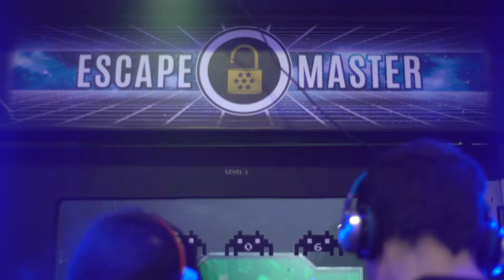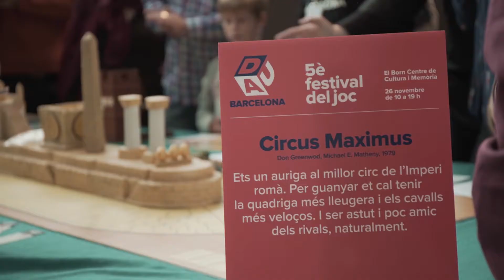Festival DAU Barcelona 2017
Dau Barcelona és el festival del joc, de tots els jocs! Enguany arriba a la sisena edició, més gran que mai i com sempre, amb entrada gratuïta. Del 17 al 26 de novembre a Fabra i Coats i altres espais de Sant Andreu, i a una pila de centres cívics de tota Barcelona, les famílies i els jugadors més avesats podran conèixer, aprendre i gaudir de jocs de taula, amb un espai propi per al joc infantil, jocs populars i tradicionals, jocs de simulació històrica, de rol, de miniatures i de digitals.